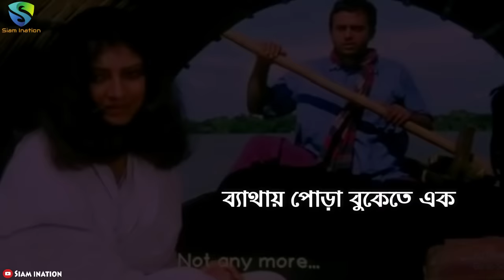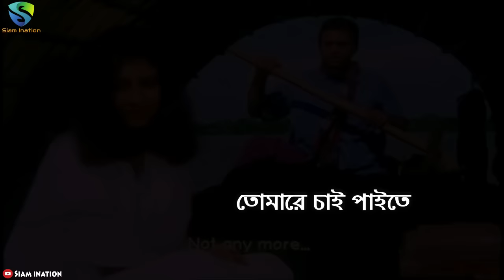আশা ছিল মনে মনে | Asha Chilo Mone Mone | Subir Nandi | Movie Hazar Bochor Dhore | Bangla Song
আজকের দিনে আমাদের সোনালি অতিতের বিখ্যাত হৃদয় বিদারক গান গুলো হারিয়ে যাচ্ছে
হারিয়ে যাচ্ছে গ্রাম বাংলার অতি সাধারন মানুষের জীবন চিত্র ।
অথচ আজও সেই পুরনো গান গুলো শুনলে টান দেয় কলিজা ।
আমাদের সোনালি অতিত কে বাচিয়ে রাখার প্রত্যয়ে জহির রায়হান স্যারের হাজার বছর ধরে উপন্যাসের অবলম্বনে রচিত গানের অংশ টুকু পুনরায় আপনাদের সামনে তুলে ধরলাম ।
ভালো লাগুক আর মন্ধ লাগুক গান টা কমেন্ট করে জানাবেন ।

সত্যি যদি আপনার ভালো লাগায় গান টা একটু ও স্থান পেয়ে থাকে তবে শেয়ার করবেন আপনার বন্ধুদের সাথে ।

আর সবস্কাইব করে আমাকে অনুপ্রেরণা দিন , যাতে করে এভাবে গান গুলো কে আপনাদের কাছে উপস্থাপন করতে পারি ।

                                            ধন্যবাদ

comment, news reporting, technical, scholarship, and research. Fair
infringing, None-profit, educational and personal use tips the balance